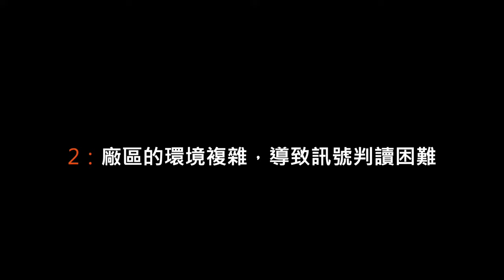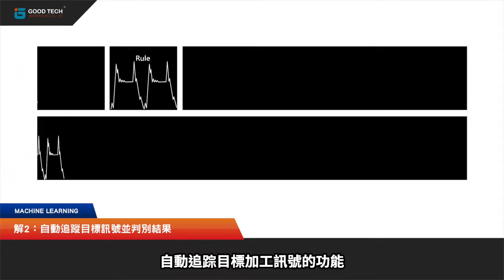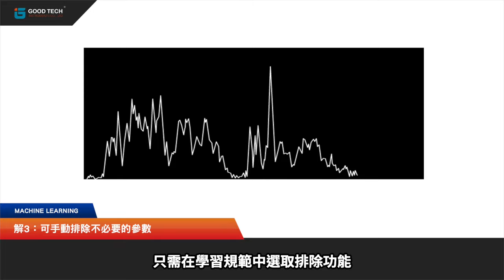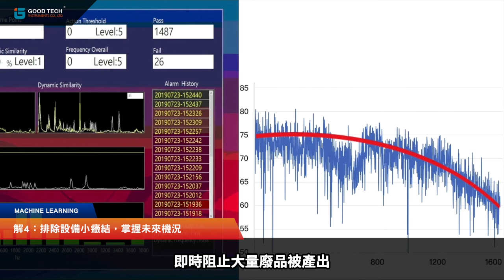週期性生產設備的問題與解決｜ML機器學習智能監控系統｜固德科技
機器學習智能監控系統 為您解決廠區的監測問題
1：監測系統與設備對接、資料交握的困難 (00:06)
2：廠區的環境複雜，導致訊號判讀困難 (00:42)
3：如何避免蒐集不必要的參數比對 (01:26)
4：如何更積極的避免大量廢品被產出 (02:08)